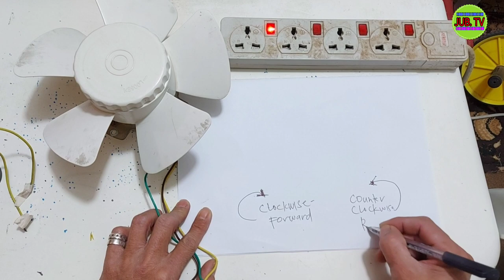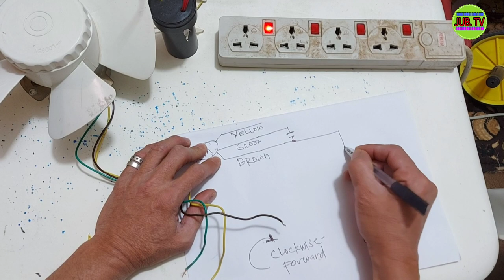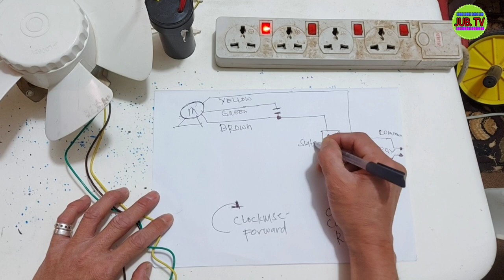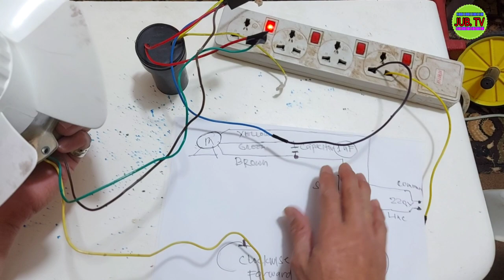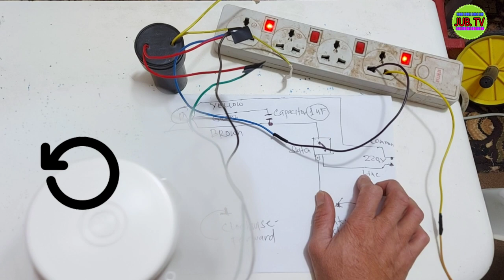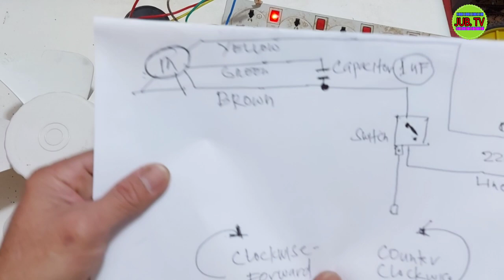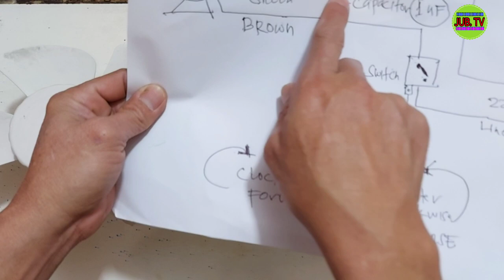PAANO ITAMA ANG REVERSE NA IKOT NG BLADE NG EXHAUST FAN ( CONNECTION NG EXHAUST FAN ) PART 2